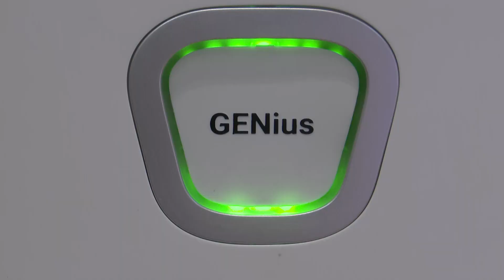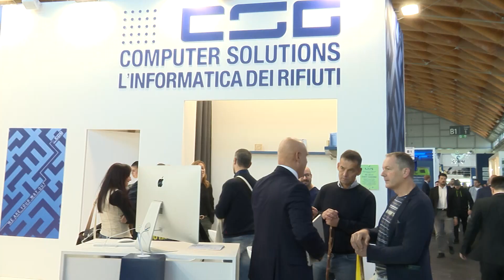ECOMONDO 2023 - Giovedì 09 novembre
Giovedì 09 novembre, abbiamo parlato di "ARERA" insieme al dott. Saverio De Donato, esperto nella regolazione e gestione dei rifiuti solidi urbani, e ad Angelo Cima, account manager di Computer Solutions S.p.A.

Nel pomeriggio Enrico Agostini, CEO di Computer Solutions e Mauro Angeletti, CTO di Computer Solutions S.p.A. hanno invece presentato la nuova release di I-SMART® HUB

Vi aspettiamo ad ECOMONDO Padiglione B1 STAND 040